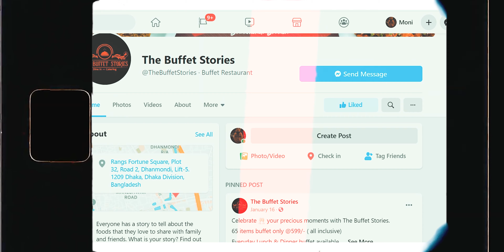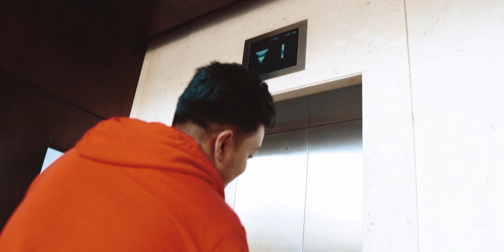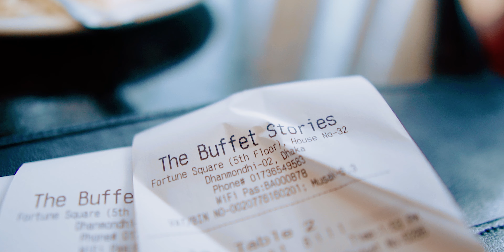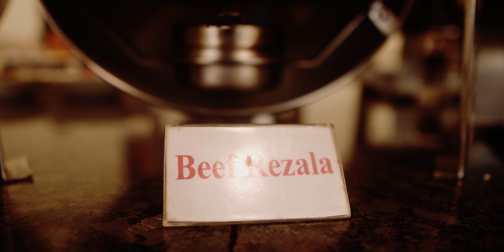৫৯৯ টাকার বুফেতে ৬৫ আইটেমে কোপ | The Buffet Stories | Moni Sikder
৫৯৯ টাকার বুফেতে ৬৫ আইটেমে কোপ | The Buffet Stories | Moni Sikder

The Buffet Stories Main Menu:

1. Fried Rice
2. Steam Rice
3. Chicken Biriyani
4. Chowmein
5. Pasta
6. Butter Nan
8. Chicken Chili Onion
9. Beef Chili Onion
10. Mixed vegetable
11. Thai Fried Chicken
12. Daal Butter Fry
13. Vegetable Dopiaja
14. Chicken Tikka Butter Masala
15. Beef Rezala
16. Garlic Prawn
17. Flaming Chicken
18. Garlic Nan
Live Kebab Station:
1 chicken tikka kebab
2 chicken wings
3 Grilled crab/ Hariyali kebab/chicken Reshmi kebab
4 chicken shashlik

Dessert
1. Shahi tukra
2. Bread roshmalai/fruit custard
3. Kunafa /fruit roshmalai
4. Chocolate mousse
5. Gulab jamun
6. Chocolate cake/strawberry tart/chocolate donut
7. Red velvet cake/vanilla cake
8. Cream caramel
9. Jello/Turkish Tulumba
Drinks & Water: [unlimited]
1. Soft Drinks
2. Mineral Water
Lunch & dinner buffet price only 599/- ( all inclusive)
( half price for 3-6 years kids)
Buffet Lunch Time: 1pm-4pm
Buffet Dinner Time:7:00pm to 10:00pm

Address: Rangs Fortune Square, Plot 32 Road 02 Dhanmondi, Dhaka.
(Dominos pizza building, lift 5)